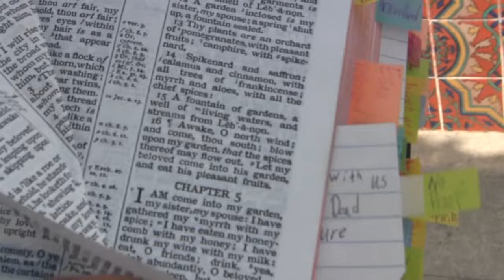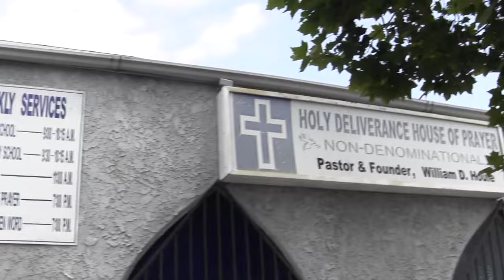HEBREW ISRAELITES KICKED OUT OF SUNDAY SERVICE!!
The prophets of God testify the TRUTH in the chrisitan church and get KICKED OUT for it!!